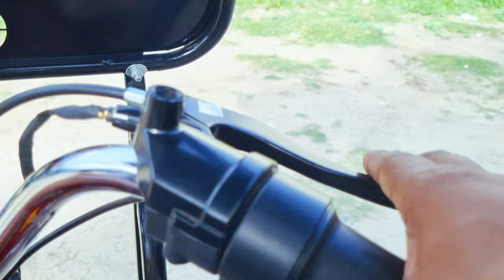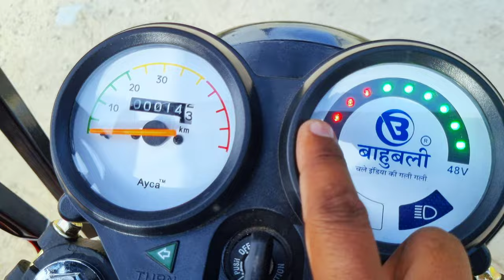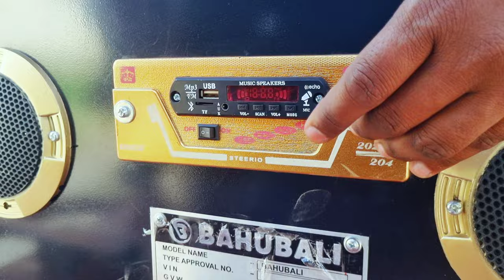इलेक्ट्रिक लोडिंग रिक्शा 💪 का एक्सपर्ट से सच जान लो 👆| On Road Price | Mileage | E Loading Rickshaw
toto

rickshaw
auto rickshaw

second hand toto

e-rickshaw

second hand electric e rickshaw
second hand auto

second hand battery rickshaw

e rickshaw business ideas
how to start e rickshaw business

second hand auto rickshaw
bajaj re electric auto rickshaw
piaggio auto

best e rickshaw loader in india

e rickshaw second hand

second hand tuk tuk rickshaw
second hand toto showroom

e rickshaw
electric rickshaw

e-rickshaw

delhi e-rickshaw
rickshaw

e rickshaw's in chandigarh
e rickshaw business in hindi
e rickshaw price in chandigarh

e rickshaw market in chandigarh
e rickshaw drivers in chandigarh
second hand e rickshaw price in chandigarh

electric auto
e rickshaw

mahindra toto
mahindra electric

electric rickshaw
mahindra auto rickshaw

treo zor mahindra

mahindra ev
mahindra auto

treo
mahindra treo auto
mahendra electrical auto
treo mahindra

mahindra e rickshaw price 2022

piaggio
piaggio ape e city fx passenger ato

ape
piaggio ape

e rickshaw
electric

ape e city price

ape e city malayalam
ape electric

piaggio ape review

piaggio e city fx charging upgrade
piaggio electric auto modified
piaggio ape e city fx modified

piaggio ape e-city electric
piaggio ape ecity electric
piaggio ape ecity electric auto

Best Loading Rickshaw

Electric Cargo Vehicle
Electric Vehicle

E rickshaw

Battery wala auto

Electric mahindra electric auto price

Mahindra

Mahindra Electric

Treo Zor

Mahindra TREO Zor 2022

Treo Zor On Road Price

Treo Zor Mileage

Treo Zor Pay Load

Treo Zor Hindi Review

Electric Rickshaw

Electric Loading Rickshaw

Best Electric Loading Rickshaw

Mahindra treo modified

Mahindra Treo Zor cargo

Mahindra Treo Zor loader

treo zor

mahindra treo zor specifications

Piaggio erickshaw

electric auto

electric vehicles